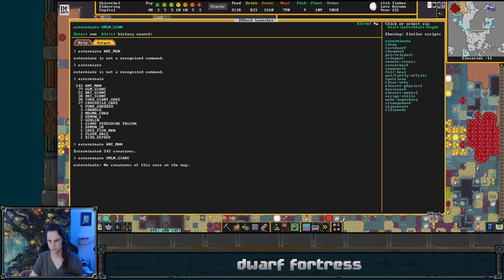That's a lot of corpses, even by my standards - Dwarf Fortress - Elderring Ep 40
This video is a re-upload of a stream that was originally broadcast on May 1, 2023. These videos were originally published on the @unchowder channel, but I've since moved the full VOD replays to this channel to make room for some other things there.

IN THIS EPISODE: We keep making progress with the mysterious columns filled with goodies, but then we uncover our worst foe yet - a web-shooting devil made of stone. Can any dwarf stand up to its might? Or will this be the end of Elderring?

0:00:00 starting stream
0:03:48 dumping magma, magma channels
0:07:42 mining the strangeness
0:17:22 what to do with obsidian, surface incinerator
0:28:40 mining  for goodies, a fell mood, wandering tantrums
0:51:04 another forgotten beast peaks in, surface incinerator, tombs
1:04:53 magma dumping, cave walls
1:09:31 more digging, draining, magma dumping
1:29:19 a devil made of rock??
1:39:53 confront the evil!
1:47:57 well that's not good
1:58:43 not the pasture!
2:06:30 the ultimate demon slayer: a locked door
2:20:51 collecting the bodies
2:38:34 hey look a goblin siege
3:09:07 letting the two problems deal with each other
3:15:17 that's one less problem at least
3:38:35 peace at last?
3:41:20 wrapping up with Elderring (for now)